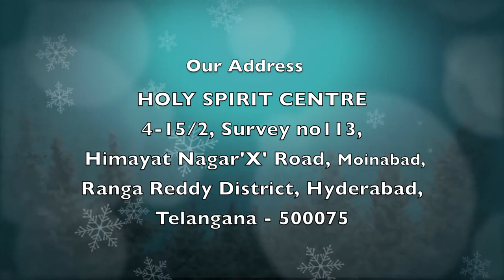Stay With Us Telugu | Epi 36 | Christian Motivational Videos